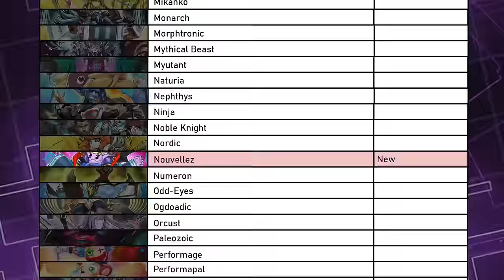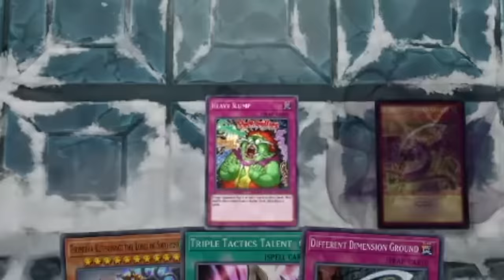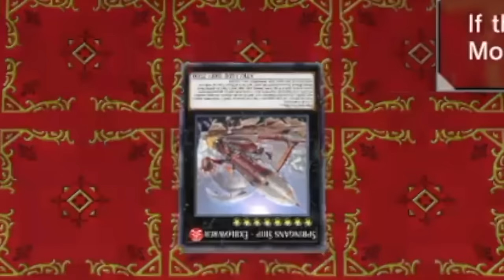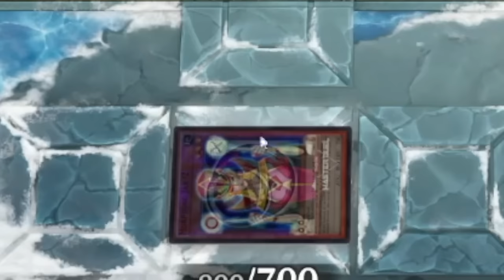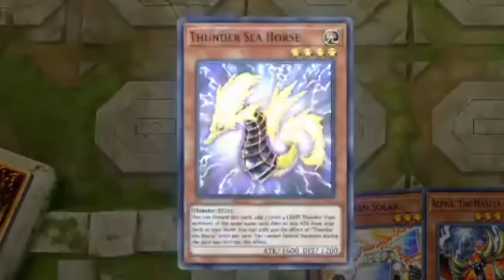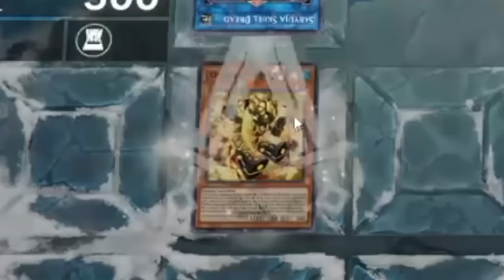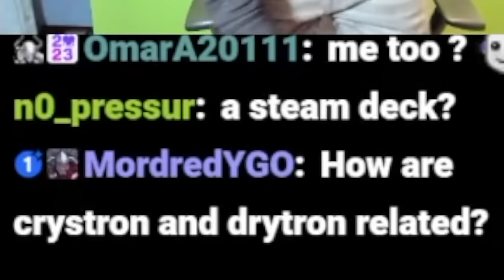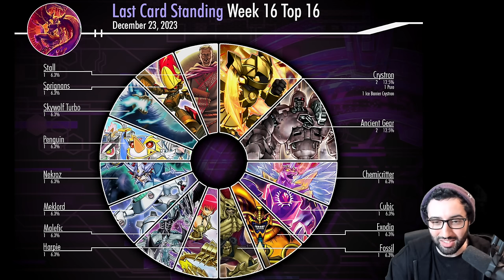FINALLY, OBELISK OBLITERATES THE BAN LIST. | Last Card Standing Episode #16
god crush fist just hit 3,000 cards baby

Master the terrain, Combine faction skills, Dominate the Fantasy Battlefield!

THE NEXT LCS IS NEXT SATURDAY. JOIN AND TAKE PART FOR FREE AT DISCORD.GG/FARFA